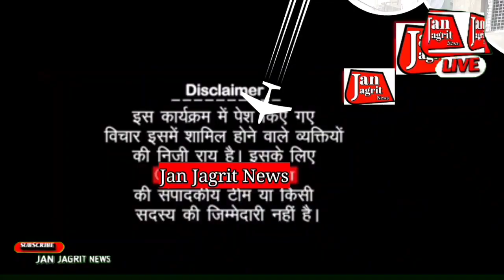Ep-1165:-नगर पंचायत भारतगंज प्रयागराज में शांतिपूर्ण संपन्न हुआ चेहल्लुम का त्यौहार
नगर पंचायत भारतगंज प्रयागराज में शांतिपूर्ण संपन्न हुआ चेहल्लुम का त्यौहार